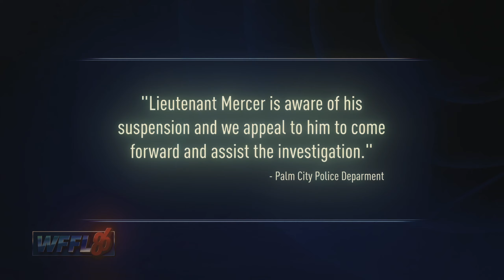Need for Speed™ Heat 2023 10 xxx